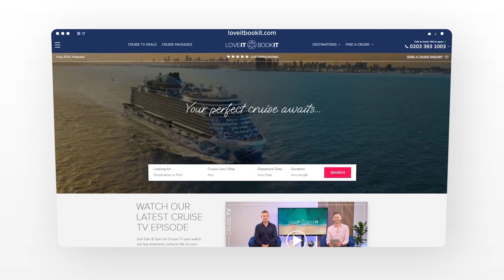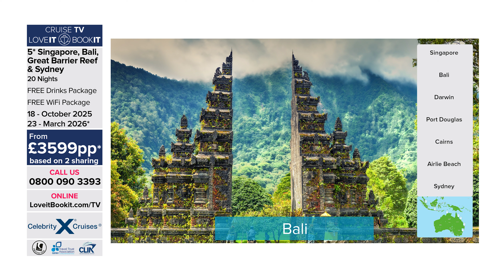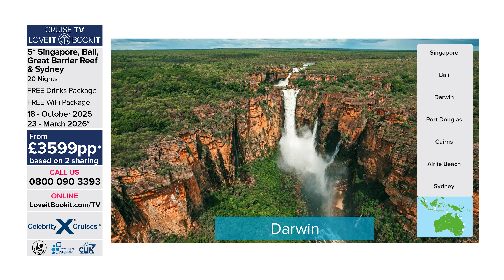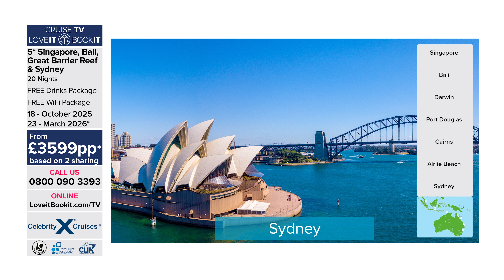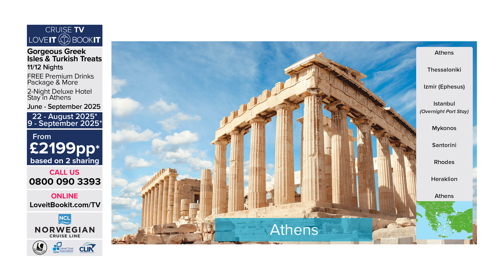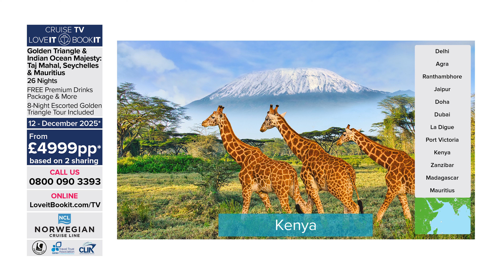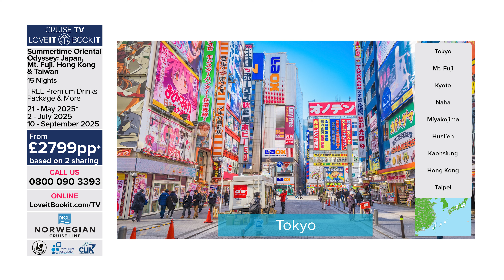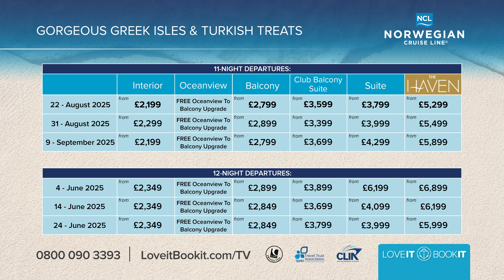Cruise TV by LoveitBookit - Episode 197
Watch the newest episode of Cruise TV and start planning your next adventure! Uncover incredible cruise deals to the globe’s most beautiful spots. With LoveitBookit, your dream getaway is just a booking away!

FEATURED DEALS ⬇️

-00:00 Introduction

-03:16 Deal 1: No-Fly Sunkissed Canary Islands & Portugal

-11:07 Deal 2: 5* Singapore, Bali, Great Barrier Reef & Sydney

-18:31 Deal 3: Gorgeous Greek Isles & Turkish Treats

-27:30 Deal 4: Golden Triangle & Indian Ocean Majesty: Taj Mahal, Seychelles & Mauritius

-37:57 Deal 5: 5* Luxury Miami & Caribbean Island Dreams

-48:47 Deal 6: Summertime Oriental Odyssey: Japan, Mt. Fuji, Hong Kong & Taiwan

-57:13 Recap